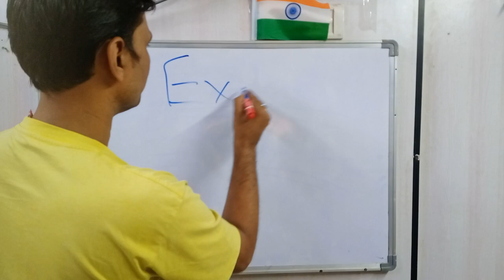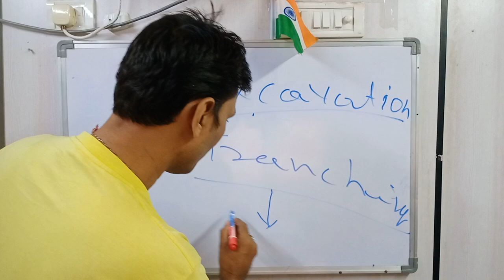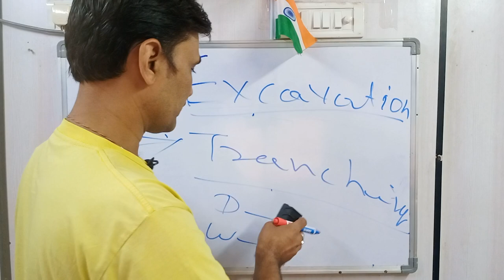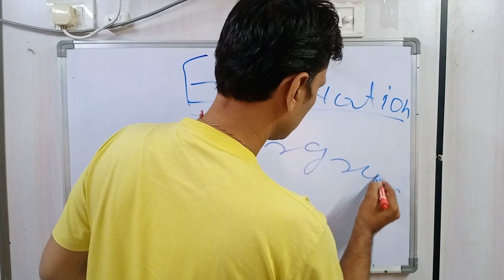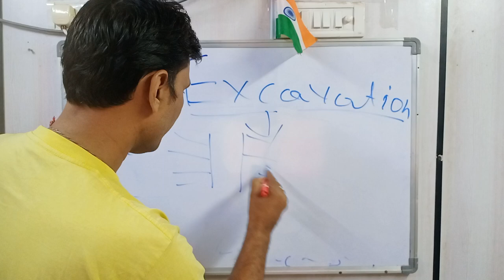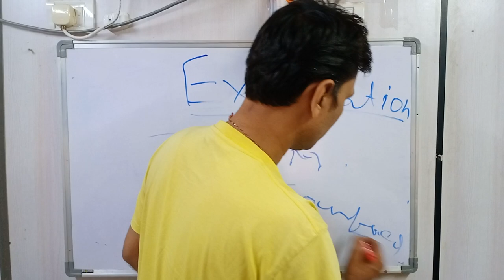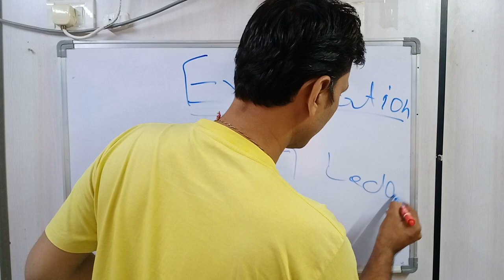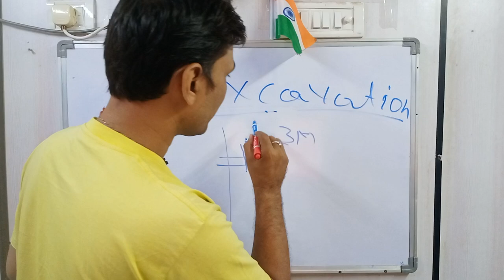EXCAVATION SAFETY IN HINDI ( Digging, Trenching and Excavation) खुदाई के दौरान सुरक्षा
Hazards and Precautions During Excavation,
Type of Excavation
Shape of Excavation
Proactive precaution during Excavation